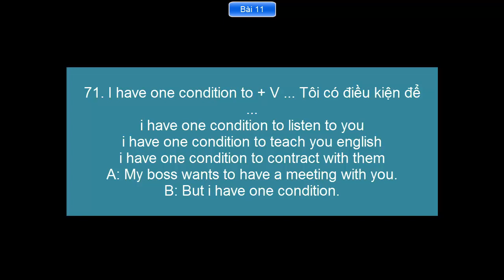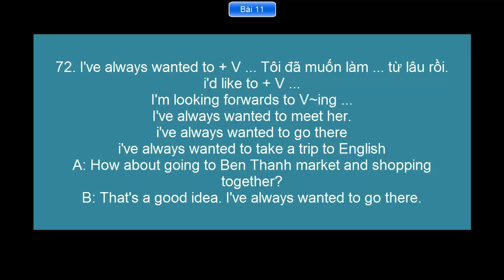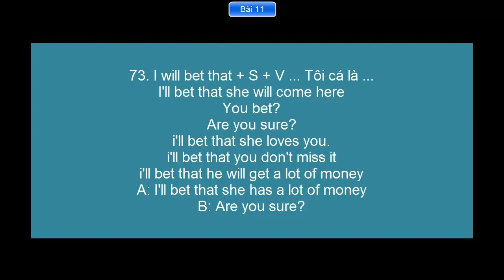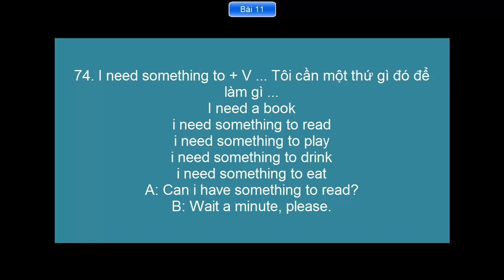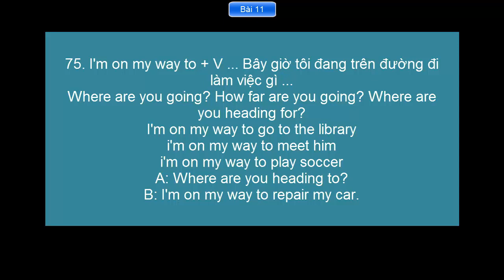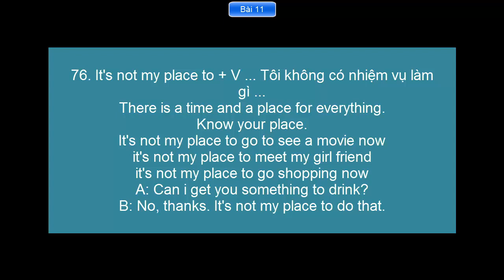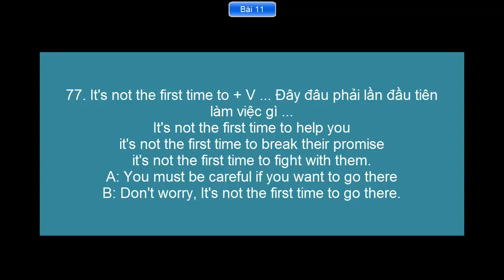Tự học đàm thoại tiếng Anh - Bài 11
Mình thấy quyển sách " Tự học đàm thoại tiếng Anh phá cách " của tác giá Woo Bo Hyun rất hay và bổ ích. Một cuốn sách mà sau khi đọc có thể học được các mẫu câu một cách tự nhiên nhất. Khi học mình thấy các mẫu câu này rất thông dụng được sử dụng nhiều trong đời sống hàng ngày vì thế nó rất dễ nhớ và thiết thực.
Nếu các bạn muốn cải thiện trình độ tiếng anh giao tiếp thì các bạn thử mua quyển này về học xem sao. Theo mình nếu học thuộc quyển này thì trình độ tiếng Anh giao tiếp của các bạn sẽ tăng lên đáng kể.
Sau khi đọc xong quyển sách, mình nhớ được khá nhiều. Tuy nhiên mình thỉnh thoảng vẫn quyên một số mẫu câu. Để phục vụ cho việc học thuộc quyển sách này tốt hơn, thì mình đã làm các video tóm tắt lại nội dung chính của mỗi mẫu câu, kèm theo audio tương ứng. Như vậy khi nào rảnh rỗi muốn ôn luyện thì mình lại vào Youtube để xem lại để khỏi quyên, mà không phải mang theo quyển sách nữa.
Mục đích mình làm các video này là để phục vụ việc học tập quyển sách này của mình. Nhưng các bạn cũng có thể áp dụng cách của mình xem thế nào.
Trên đây là những chia sẻ của mình, chúc các bạn học tốt, và có thể đàm thoại tiếng Anh tốt nhé.